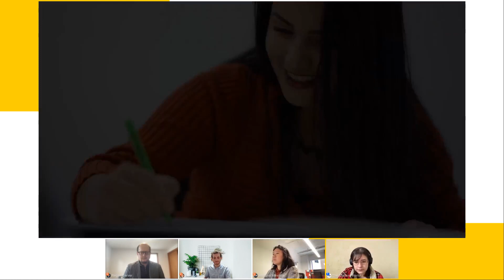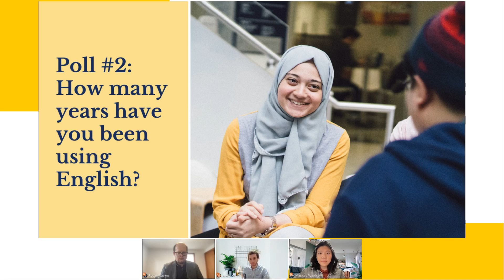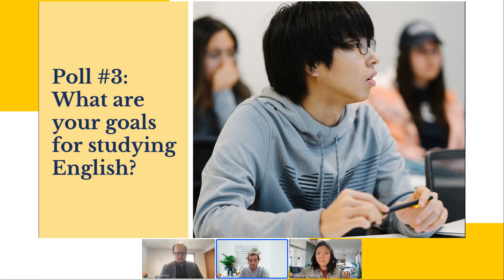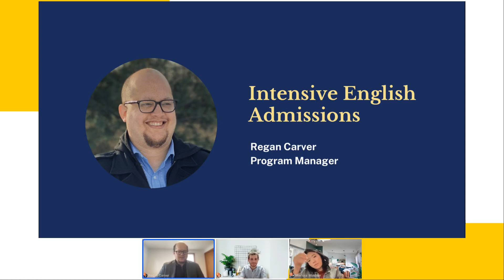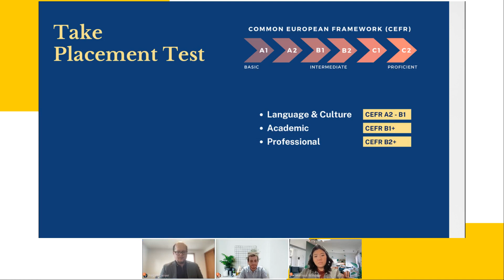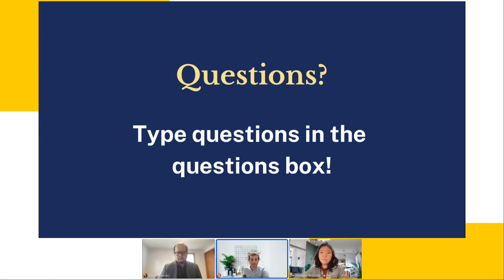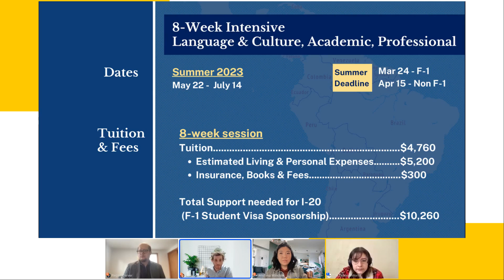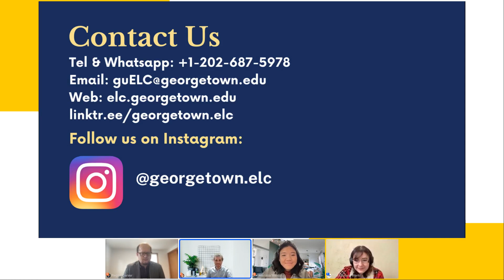Live Session: Study English in the US! 🇺🇸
Do you want to study English abroad but don´t know where to start? Georgetown University's English Language Center has you covered. 😉
Join us to learn about the English language programs offered by Georgetown University's English Language Center (ELC). 🤩

Whether you’re looking to refine your business English skills, prepare for graduate-level study at a U.S. university, obtain certification to teach English as a foreign language, or gain a better understanding of the English language and U.S. culture, the ELC has a program to help you get there along with the unrivaled access that only Washington, D.C. can offer.